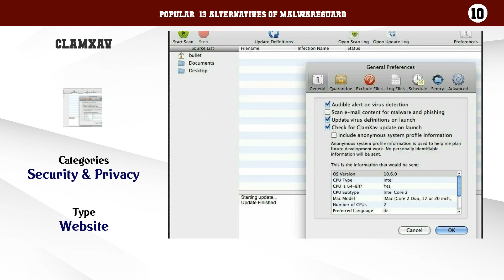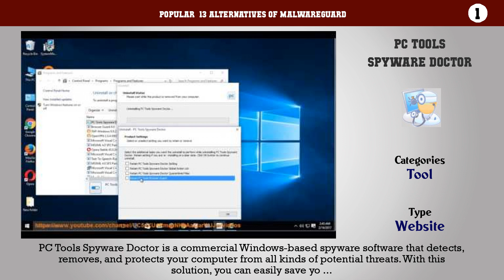MalwareGuard | Best 13 Alternatives of MalwareGuard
Popular  13 Alternatives of MalwareGuard

13. Malwarebytes Anti-Malware
12. IObit Malware Fighter
11. ComboFix
10. ClamXav
9. Emsisoft Anti-Malware
8. GridinSoft Anti-Malware
7. YAC Anti-Malware
6. Hitman Pro
5. Malwarebytes Anti-Exploit
4. WindArmor